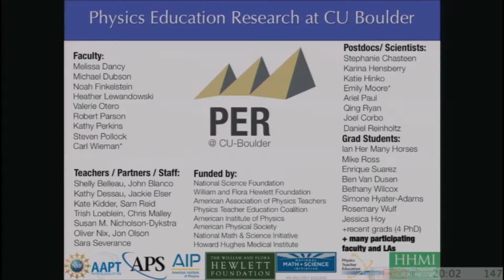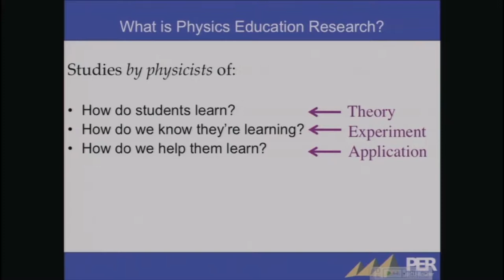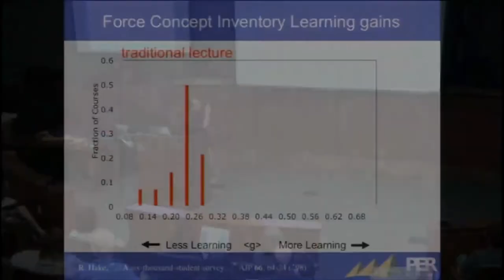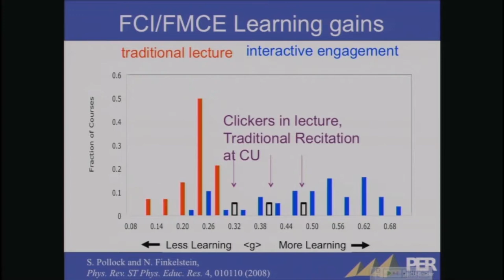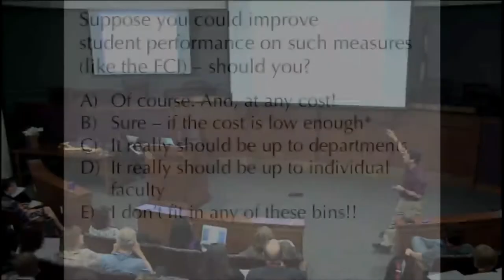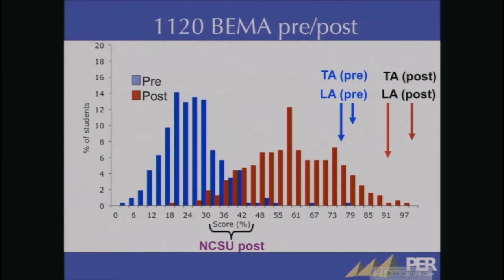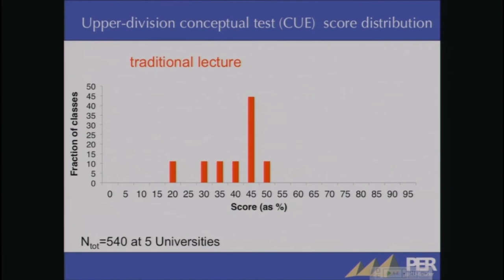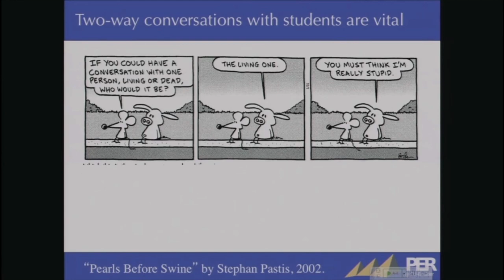2014 COLTT Keynote with Steven Pollock, CU-Boulder Professor of Physics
2014 COLTT Keynote with CU-Boulder Professor of Physics and a 2013 U.S. Carnegie Professor of the Year Steven Pollock. The Colorado Learning and Teaching With Technology (COLTT) engages participants in learning about teaching practices and technologies, challenging the way they think about both. By attending presentations and hands-on workshops, attendees are able to network and gather effective practices that change the way they teach and learn in classrooms, online, and in virtual environments.